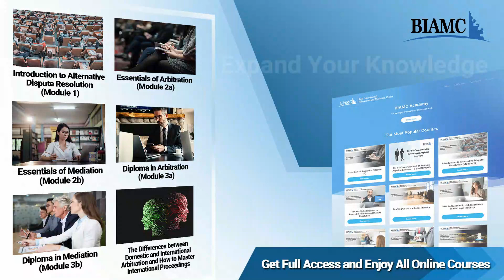Be intentional about your career journey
My #1 Career Advice for Young and Aspiring Lawyers is a video blog (VLOG) by the BIAMC, where you can learn from people who one way or another are all very successful in what they do.

American singer Syd said that "[i]f you want to be a pioneer, you have to be intentional, at least a little bit." That said, even when you don't want to be a pioneer and "only" intend to enjoy career success, you'd better be intentional in your life. How can you achieve that? Here is what Marina Kofmann has to say on the topic.

Marina Kofman is a lawyer with the Australian Securities and Investments Commission. She works from Sydney, Australia.

Watch all career advice videos and BIAMC's online courses at the BIAMC Academy platform,

The BIAMC Guide to the Vis Moot: Last Minute Tips and Tricks to Achieve Maximum Results,

(3) The Singapore Convention on Mediation: A Primer for Lawyers and Advanced Students,

(4) The Differences between Domestic and International Arbitration and How to Master International Proceedings,

Career development online courses
(1) How to Survive Your First Year as a Lawyer in an International Law Firm,

(3) How to Succeed in Job Interviews in the Legal Industry,

(4) The Key Skills Required to Succeed in International Dispute Resolution,

ILMS (International Law Moot Court Society) Law Faculty of University of Indonesia Webinar  Series in collaboration with the BIAMC.

Account: Bali International Arbitration and Mediation Center